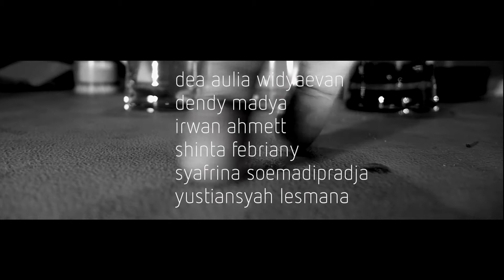djakarta teater platform DKJ 2018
djakarta teater platform: MASSA DIAM
Dewan Kesenian Jakarta bekerja sama dengan Kekominfo, British Council Jakarta, Japan Faoundation Jakarta, Institut Kesenian Jakarta, Sanggar O

15.00 – 17.30  Presentasi Performatif Film
Performativitas dari Singularitas antara Sinema dan pencarian Diri oleh Kidlat Tahimik (Filipina)

15.00 – 16.30  Konferesi Pers
Pembukaan oleh British Council Indonesia, Dewan Kesenian Jakarta, Institut Kesenian Jakarta, Japan Foundation, dan Kementerian Informasi dan Komunikasi
20.00 – 21.30  Pertunjukan I
   City of Darkness oleh Teater Ash (Hongkong)

15.00 – 17.30  Diskusi
Biografi Penciptaan oleh Teater Ash (Hongkong)
Moderator  oleh Dirdho Adithyo
Notulen oleh Sonya Tissa Radilla
20.00 – 21.30   Pertunjukan II

8 – 10 September 2018
10.00 – 14.00  Lokakarya
   Penciptaan oleh Fujiyamaannette (Tokyo)
15.00 – 17.00  Diskusi

15.00 – 17.30  Diskusi
Biografi Penciptaan oleh Fujiyamaannette (Tokyo), Teater Kubur (Jakarta), dan Akbar Yumni (Jakarta)
   Moderator oleh Arkan Tanriwa
18.30 – 19.30  presentasi Performatif
   Teater Dokumenter Film “Turang” oleh Akbar Yumni (Jakarta)

15.00 – 17.30  Diskusi
Penyutradaraan, Kota dan Riset oleh Shinta Febriany, Irwan Ahmett, Yustiasnyah Lesmana
20.00 – 21.30  pertunjukan
   ENIAC oleh Fujiyamaannette (Tokyo)

13.00 – 15.00  Diskusi Dramaturgi
   Bertolak Dari yang Tak Ada oleh Cecil Mariyani dan Dea Aulia Widyaevan
15.00 – 17.00  Diskusi Publik
Literasi Media Digital (manusia, etika, dan teknologi) oleh Prof. Dr. Yasraf Amir Piliang MA dan KOMINFO
17.00 – 18.00  Pertunjukan I
   Instalasi Macet oleh Teater Kubur (Jakarta)
19.30 – 20.30  Pertunjukan II
15 – 18 September 2018
10.00 – 14.00  Lokakarya
   Penciptaan oleh MuDa (Kyoto)
15.00 – 17.00  Diskusi

15.00 – 17.30   Diskusi
   Biografi Penciptaan oleh MuDa (Kyoto) dan Rokateater (Yogyakarta)
20.00 – 21.30  Pertunjukan
   Karet oleh MuDa (Kyoto)

14.00 – 16.00  Diskusi
Keaktoran dan Presentasi Performatif oleh Agus Nuramal, Anggun Anggendari, dan Dendi Madya
17.00 – 18.00  Pertunjukan I
   Passport, Passphoto oleh Rokateater (Yogyakarta)
20.00 – 21.00  Pertunjukan II

24 – 28 Oktober 2018
17.00 – 18.00  Pertunjukan I
   Frogman (Norwich)
18.30 – 19.30  Pertunjukan II
   Frogman (Norwich)

25 – 26 Oktober 2018
13.00 – 15.00  Lokakarya
   Penciptaan oleh Frogman (Norwich)

artwork video promo: komite teater DKJ